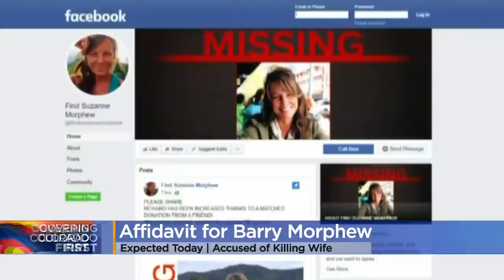Suzanne Morphew Disappearance: Barry Morphew's Arrest Affidavit Could Be Unsealed Thursday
We are hoping to learn more in the case against Barry Morphew, who is accused of murder in the disappearance of his wife, Suzanne Morphew. His arrest affidavit could be unsealed on Thursday.